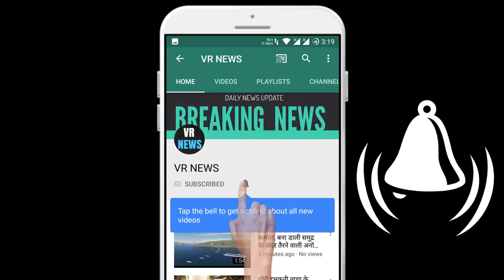हॉलीवुड की ये टॉप फिल्में इंटरनेट पर हिंदी में उपलब्ध है, आपने कौन सी देखी?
(There will be a random winner selected every week and the winners will be announced on VR NEWS channel and via email.) These top Hollywood movies are available in Hindi on the Internet, which one did you watch? 1. Replicas is a thriller mystery movie released on 25 October 2018, the movie has been rated 5.5 by IMDb. The movie has now become available on many websites in Hindi. 2. Mewato Strikes Back Evolution is an animated movie released in the year 2019, the movie was highly liked by the audience. This movie was given a rating of 6 by IMDB. Now this movie has been available on many websites in Hindi which You can easily see. 3. This is a drama movie released in the year 2019, the movie has been rated 6.5 by IMDB, this movie has been available on the internet in Hindi, you can easily watch it.

VR NEWS !!